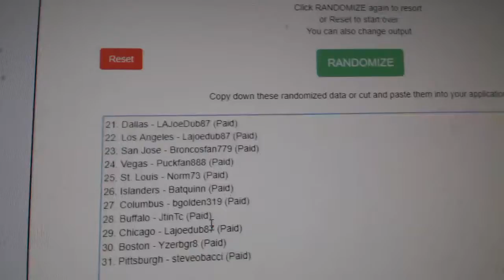Multi Randoms - C&C GB #8539